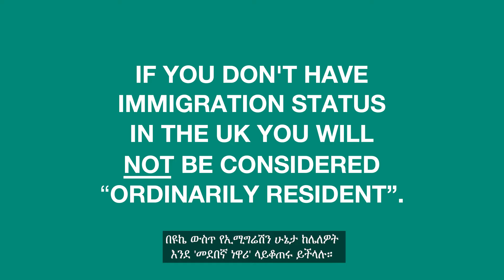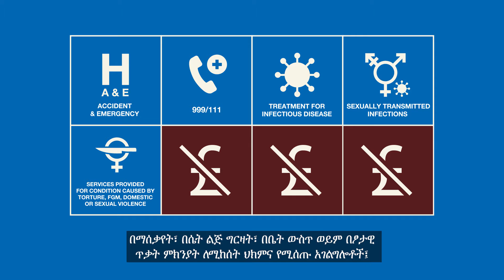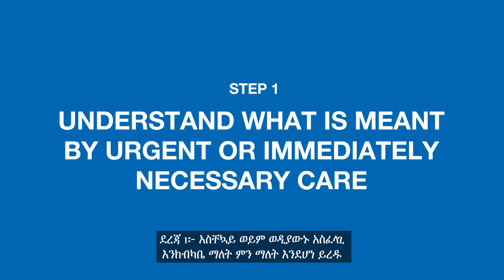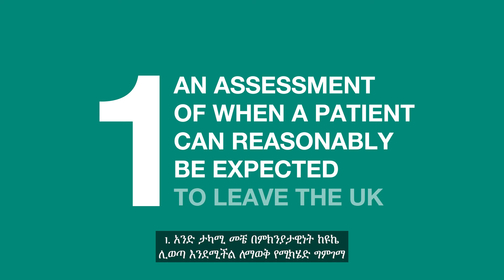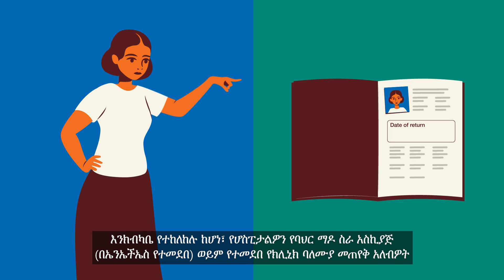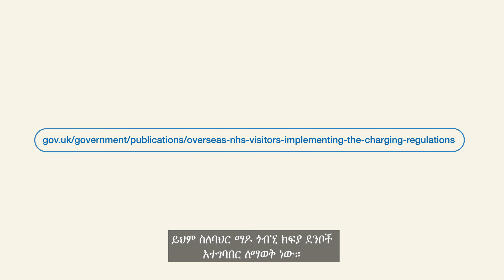Amharic - የሆስፒታል እንክብካቤ መብት